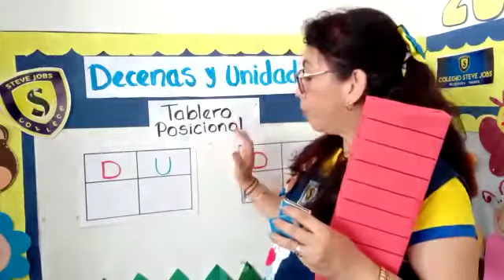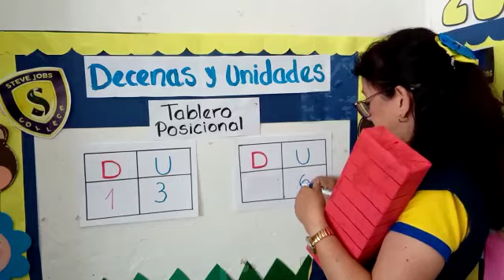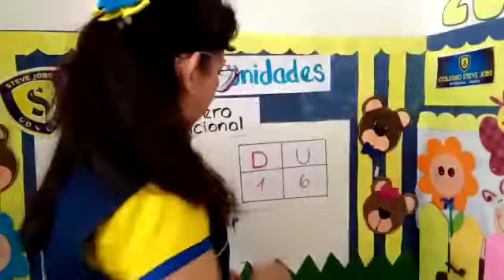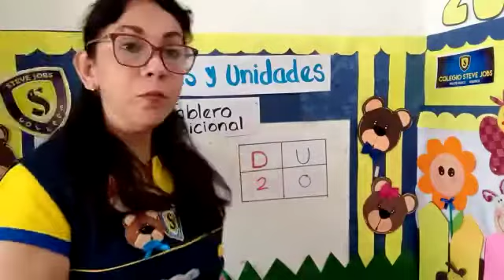DECENAS Y UNIDADES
Tema : Decenas y unidades
Curso : Matemática
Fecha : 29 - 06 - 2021